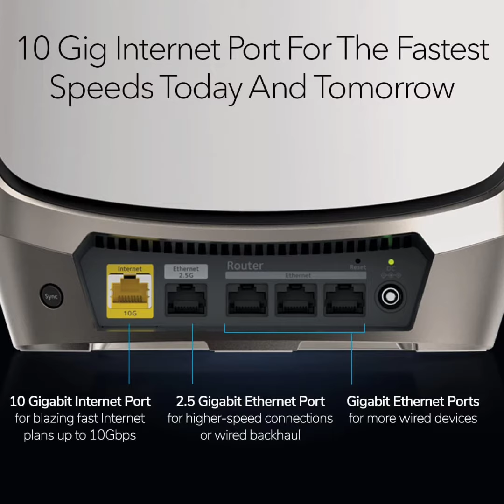NETGEAR Orbi Quad-Band WiFi 6E Mesh System (RBKE963), Router with 2 Satellite Extenders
NETGEAR Orbi Quad-Band WiFi 6E Mesh System (RBKE963), Router with 2 Satellite Extenders, 10.8Gbps Speed, Coverage up to 9,000 sq. ft., 200 Devices, 10 Gig Internet Port, AXE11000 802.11 Axe